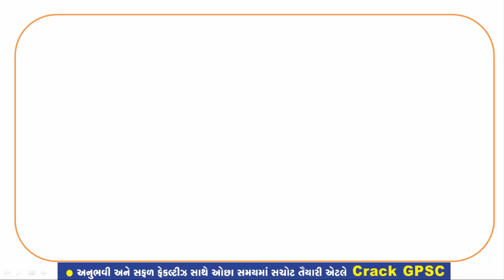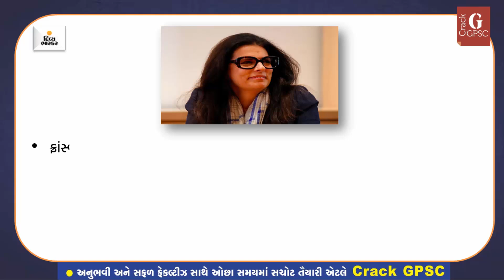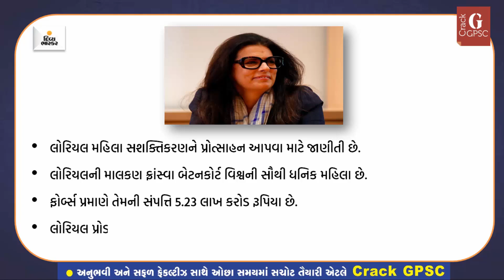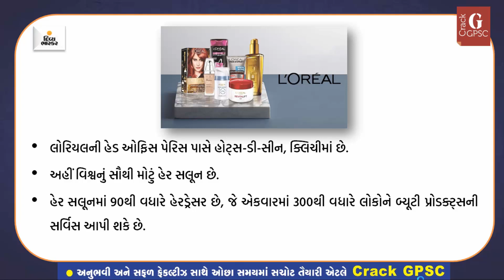L'oreal CrackGPSC MKSir GPSC shorts motivation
5 લાખથી વધુ યુઝર્સ ધરાવતી ગુજરાતની પ્રથમ એપ્લિકેશન
Free PDFs અને Quiz માટે

Loreal
NAL ANE TANKI (નળ અને ટાંકી) mathstricks by M K Sir

GPSC Class 1/2/ UPSC / PI / PSI / Constable / Dy. SO, Mamlatdar / TALATI / Sachivalay Clerk/ Bank / SSC / Railway / Gujarat Gaun Seva જેવી પરીક્ષાની તૈયારી કરવા હવે ક્યાંય બહાર જવાની જરૂર નથી.

UPSC, GPSC Class 1/2 Officer, Dy.

GPSC : Maths - H.C.F & L.C.M (ગુ.સા.અ. અને લ.સા.અ.) Part 2 by M K Sir